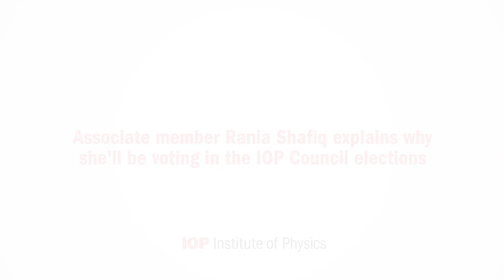Why I’m voting in the IOP Council elections 2021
Rania Shafiq is an Associate Member of the Institute of Physics, and will be voting in the IOP Council elections this summer. We asked her to let us know why she thinks it is important to vote, and why you should too!

Transcript:

Hi, my name is Rania Shafiq, I’m an IOP Associate Member and a campus ambassador at UCL where I study the BSC physics course.

Despite the unprecedented challenges of the last year, the IOP has continued in its mission to promote research and careers in physics and beyond – to polish the physicists’ toolkit as we love to say!

And so with such incredible experiences it becomes our responsibility to raise our voice and cast our votes in an institute that we regard so much, invest in so much and of course care about so much.

I didn’t get to vote last year, unfortunately, in the elections, but I’m excited to rectify that mistake this year, because it means we can have a say, a genuine and real say, in the running of an institute that can continue to hold and uphold many more positive and nurturing experiences and traditions for many more years.

And I’d encourage you to do the same. So get on board and cast your votes for the IOP’s upcoming elections!

Calling all IOP members: Please vote by 12pm on 12 July 2021